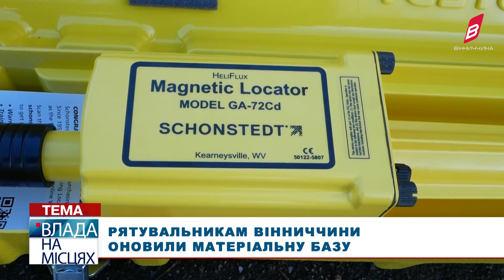Рятувальникам Вінниччини оновили матеріальну базу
Рятувальники Вінниччини отримали нову спецтехніку для виконання завдань. Автомобілі, мобільні будиночки, сучасне обладнання для водолазів, саперів та інших підрозділів допоможуть бійцям ДСНС оперативно реагувати на виклики та рятувати життя людей.